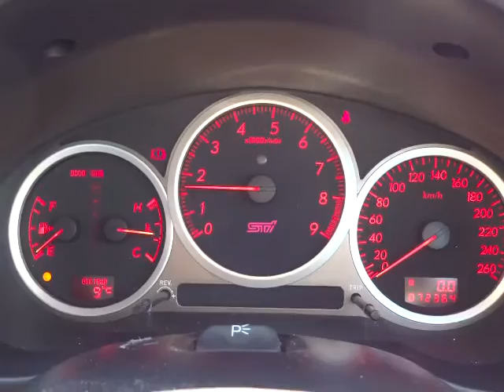スバル インプレッサ WRX STI 4WD エンジン音 (A055)